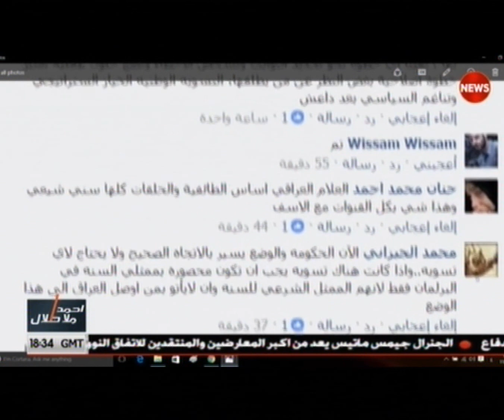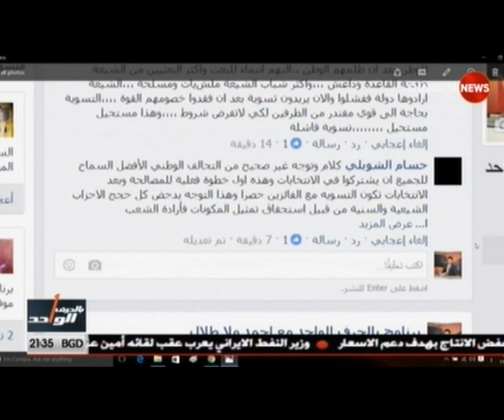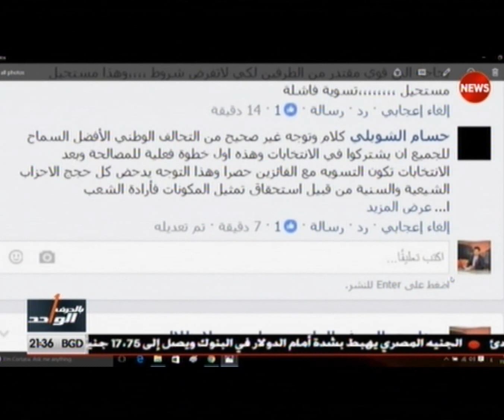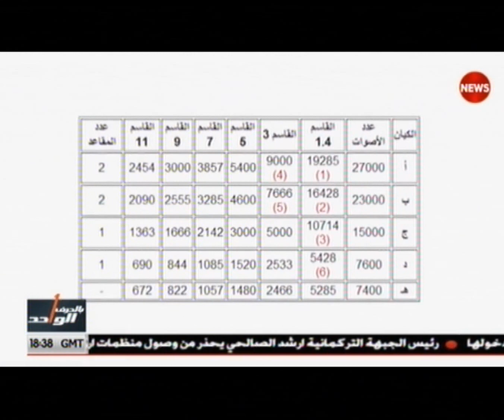بالحرف_ الواحد المكون السني ...ضلع التسوية المتعرج